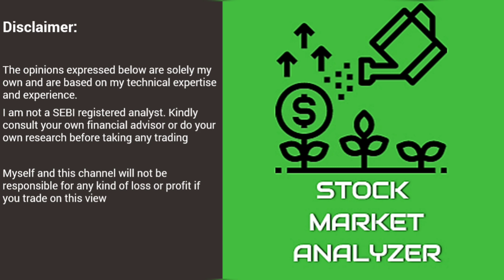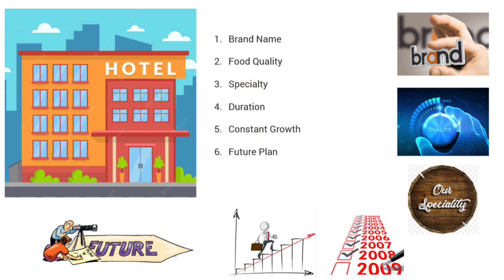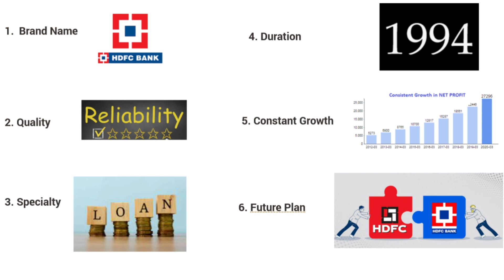Stock Market Beginner| Stock Market Analyzer| How to select the Stock | Stock Selection Process